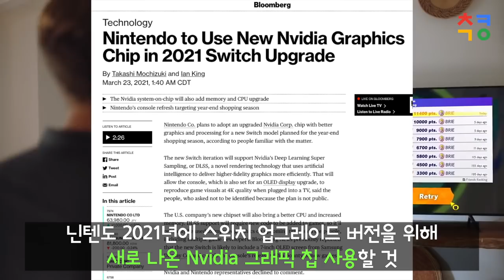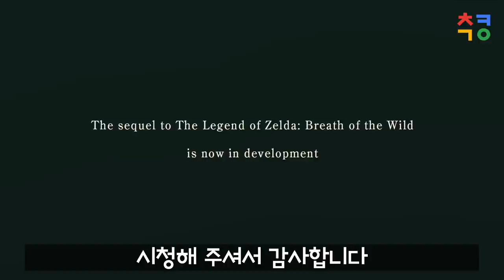닌텐도 스위치 프로 루머 점점 자세해진다 새로운 Nvidia 그래픽 칩 사용, 올해 말 출시 그리고 예상가격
► 이 영상을 닌텐도 스위치 게임을 좋아하는 친구에게 공유해 주세요!!
제목: 닌텐도 스위치 프로? 새로운 Nvidia 그래픽 칩 사용, 올해 말 출시 그리고 예상 가격

소스:
블룸버그 : Nintendo to Use New Nvidia Graphics Chip in 2021 Switch Upgrade